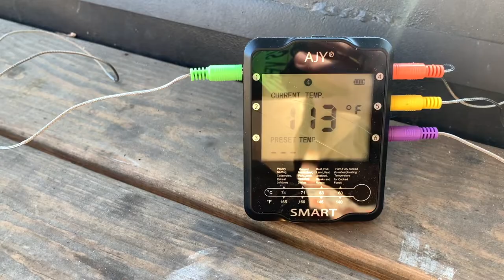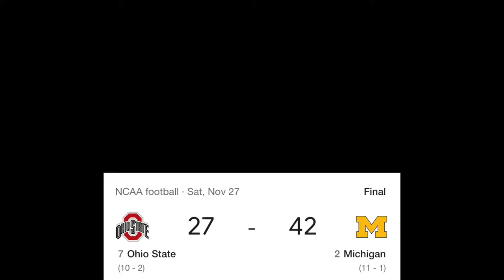The Ohio State vs ❌ichigan! Game Day Vlog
Don't come at me, Yes. I am a salty OSU fan. I have to give it to ❌ichigan they played there hearts out and they figured out C.J Stroud's weaknesses and won fair and square. OSU did not look like #2 in the country as well. BUT!!! Jim Harbaugh does not own OSU In any shape or form, They just played a good game and beat us. We have next year so lets see what both team can do.

Sorry for not posting in a while. But! Lots more to come! Especially in December!

Height ~ 5'8
Age ~ 15